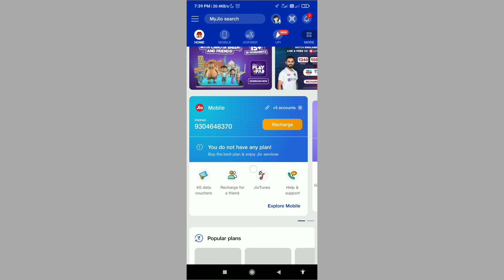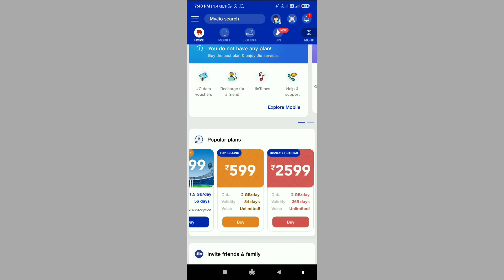Jio ka sabse best plan || jio plan latest | Beat Jio recharge offer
आप सभी दर्शकों का मेरे यूट्यूब चैनलTechniquebaaz में स्वागत है।

मैं आपके लिए रोज नया नया वीडियो लाता रहता हूं। आप हमसे हमारे अन्य सोशल मीडिया जिसका लिंक नीचे है से डायरेक्ट जुड़ सकते हैं।

Jio ka sabse best plan
Jio plan latest
Best recharge offer
Jio recharge offer 2021
2GB recharge plan Jio
Recharge plan offer
Today offer
Amazing Jio recharge offer
Jio recharge tricks
Jio tutorial
Jio budget recharge offer
Jio recharge kaise kare

हमार सोशल मीडिया के लिंक-

TB Help Group
Youtube aur dailyhunt par ek dusare  ki madat ke liye  join Kare TB Help Group

Technique Baaz,techniquebaaz